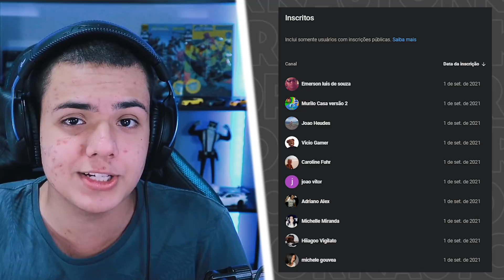GRANDES MUDANÇAS PARA O MAPA DA TEMPORADA 8 DO FORTNITE TEORIA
Hoje eu mostro grandes mudanças para o mapa da temporada 8 do fortnite, novidades do mapa da temporada 8 do Fortnite! Fortnite temporada 8 mapa, novos locais do mapa da temporada 8... hoje eu trago uma teoria do fortnite, locais que podem se alterar no Fortnite.

GRANDES MUDANÇAS PARA O MAPA DA TEMPORADA 8 DO FORTNITE